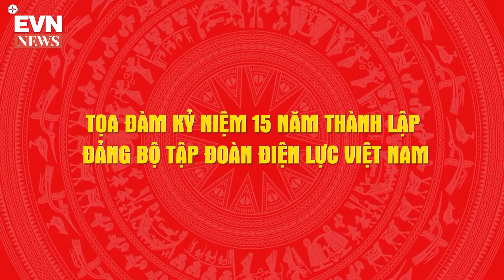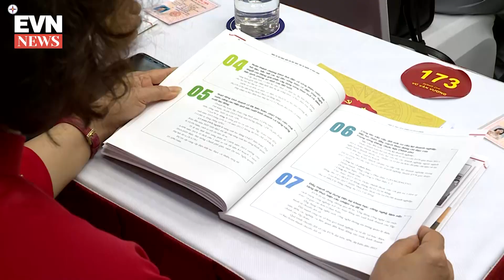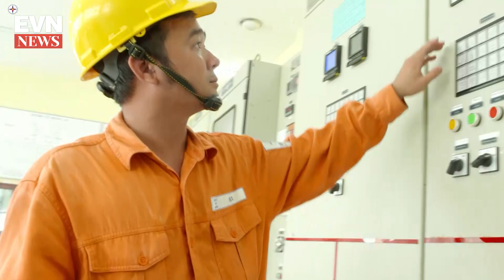TỌA ĐÀM KỶ NIỆM 15 NĂM THÀNH LẬP ĐẢNG BỘ TẬP ĐOÀN ĐIỆN LỰC VIỆT NAM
Ngày 7/10, tại Hà Nội, Đảng ủy Tập đoàn Điện lực Việt Nam (EVN) tổ chức tọa đàm kỷ niệm 15 năm thành lập Đảng bộ EVN (8/10/2007-8/10/2022).